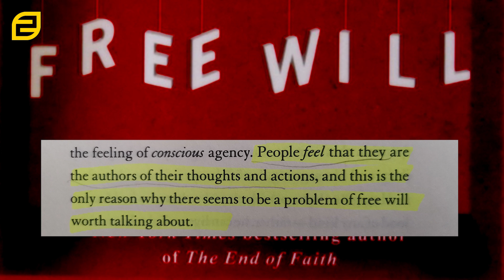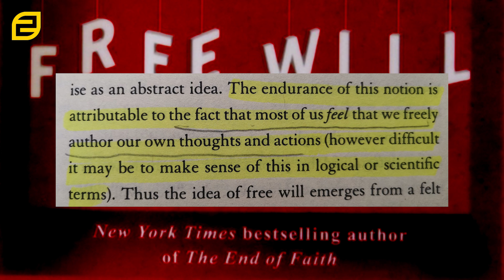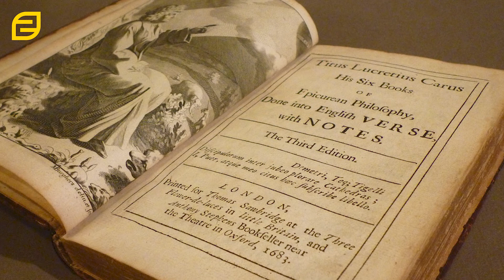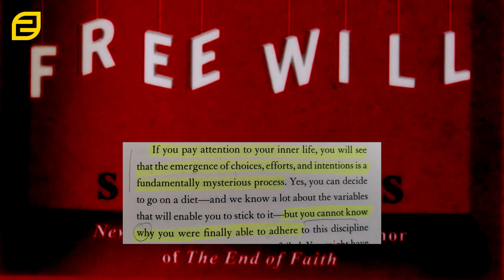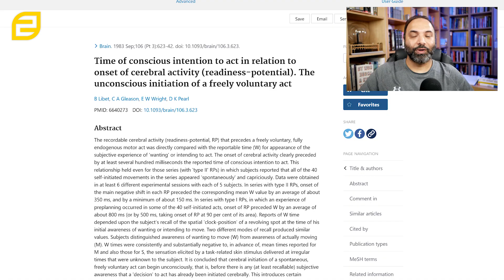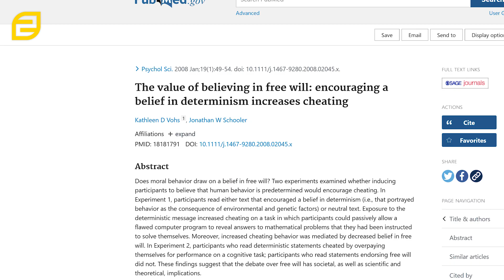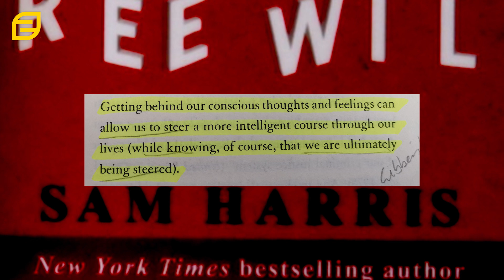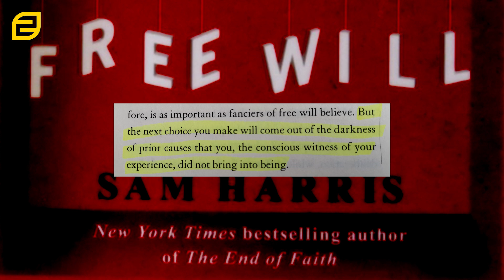Free Will by Dr Sam Harris | Free Will is an Illusion | Book Review || Foundational Thoughts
This a review and a critique of Sam Harris' book 'Free Will'. A brief analysis of the argument that free will is an illusion, overview of the evidences presented in the book and clarification consequences of the conclusion that Sam Harris presents.

Chapters:
00:00 Sneak Peak
00:15 Introduction
01:17 Sam Harris' Conclusion
01:59 Argument Presented - Materialism and Cause and Effect
03:56 Lacretius Quote
05:09 Evidence - 1: Brain Tumours
06:23 Evidence - 2: Thought Experiment
08:02 Evidence - 3: Neuroscientific Studies
08:56 Correlation Vs Causality
09:56 Consequences of No Free Will - 1: Psychological Studies
11:07 Consequences of No Free Will - 2: Morality
12:52 Pool Ball Analogy
13:10 Consequences of No Free Will - 3: Rationality & Truth
13:59 Consequences of No Free Will - 4: Can Sam Harris choose to write a book?
14:19 Thanos is Inevitable like Sam's Book
14:40 Questions to think about
14:54 Feedback, Comment and Share

Book Review | Free Will by Sam Harris | Free Will is an Illusion || Foundational Thoughts